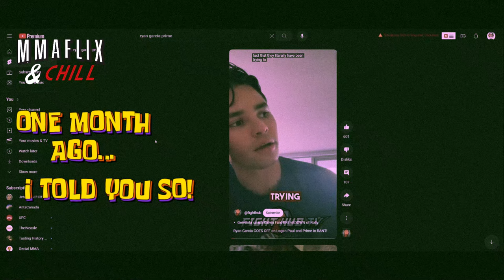Ryan Garcia Admits To Unethical Hoax!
Ryan Garcia Admits To Unethical Hoax on the patrickbetdavid proves my instinct correct. Here's the video of me breaking down every part of what ryangarcia and his team were doing.